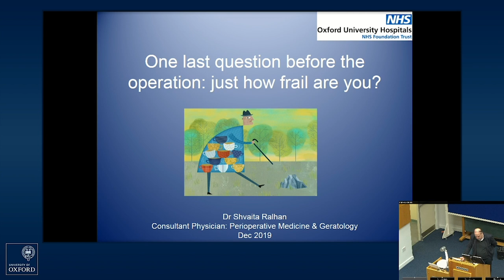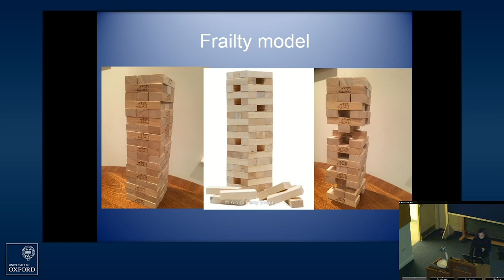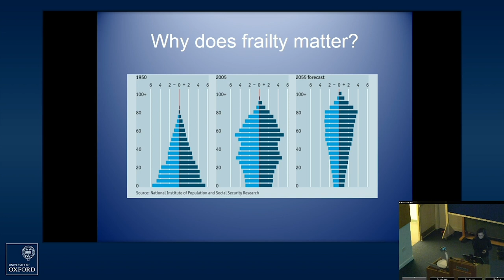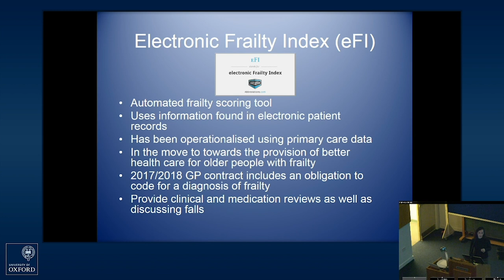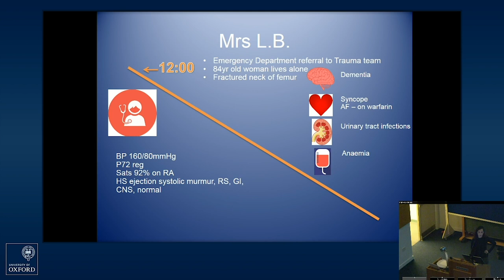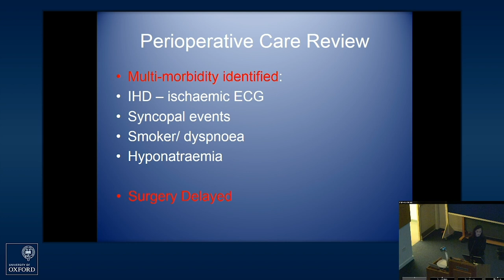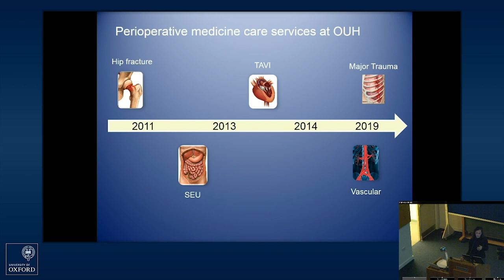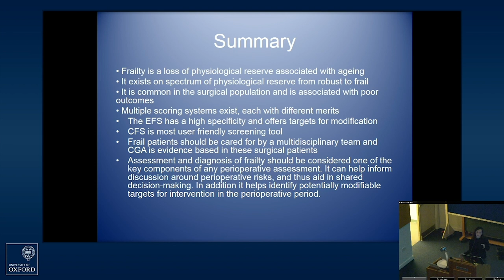Oxford University surgical lecture: One last question before the operation - just how frail are you?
Dr Shvaita Ralhan (Consultant Physician in Geratology & Perioperative Medicine, Oxford University Hospitals NHS Foundation Trust) talks about why it is important to think of frailty early on in the older surgical patient, rather than think of it as an after thought just before or after the operation.

The Surgical Grand Rounds lecture series, hosted by the Nuffield Department of Surgical Sciences, is the key educational meeting for consultants, juniors and medical students. Presentations revolve around clinical cases.